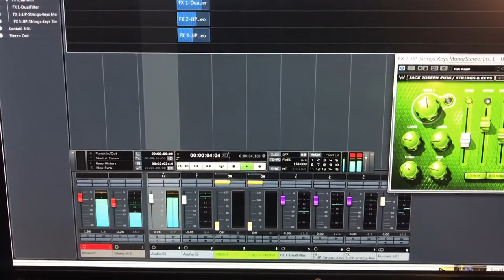Yanni & Samvel Yervinyan - The Storm ( cover by Hayk Ghazaryan keyboard)